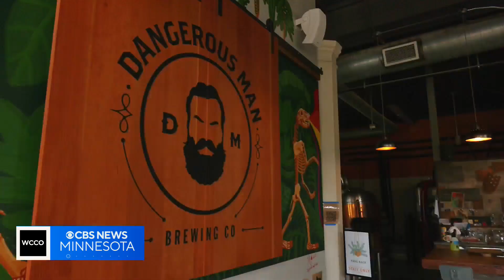Expensive rent, sales slump led to closure of Dangerous Man Brewing's taproom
A pioneer in the Twin Cities craft brewing world is closing its doors.